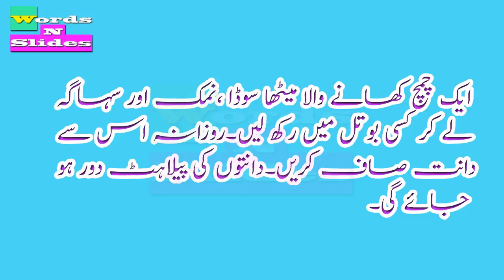How To Whiten Your Teeth Urdu/Hindi| Danton Ki Peelahat Dur Karna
Danton Ki Peelahat Dur Karna
How To Whiten Your Teeth